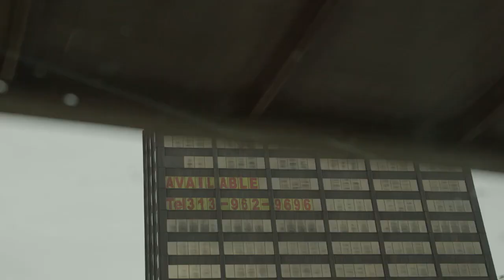TITAN–American Built Bloopers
Get a funny behind the scenes look at how we work through some of the shots and dialogue of Titan American Built.

Titan American Built airs Mondays at 9PM on MAVTV